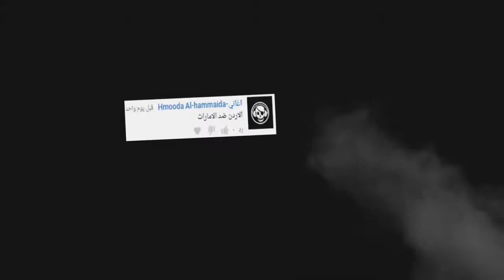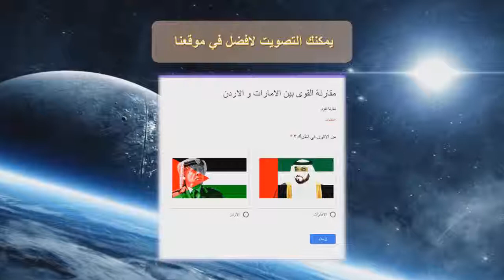مقارنة القوة العسكرية بين المملكة الأردنية الهاشمية و الامارات العربية المتحدة#2019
مقارنة القوة العسكرية بين المملكة الأردنية الهاشمية و الامارات العربية المتحدة